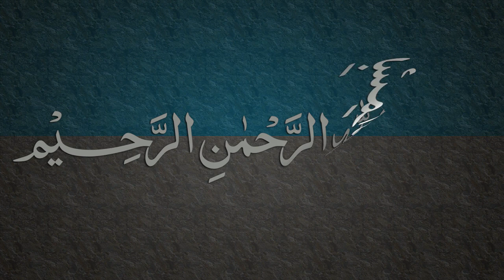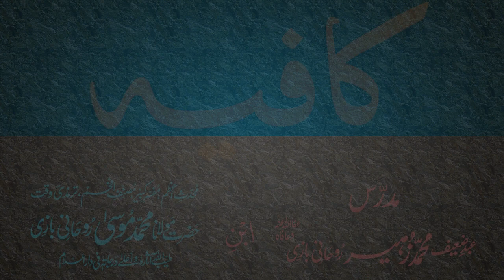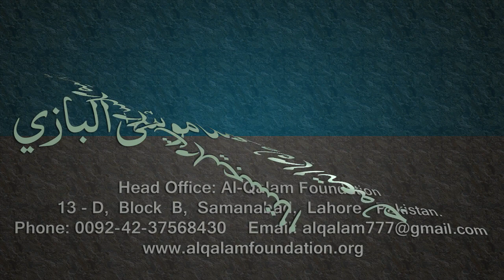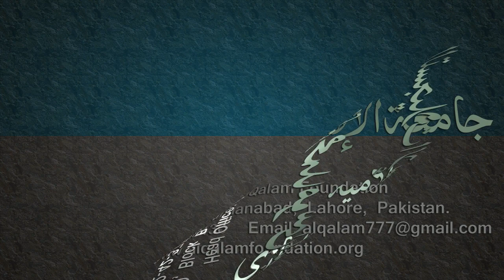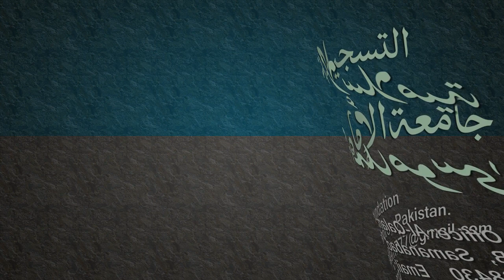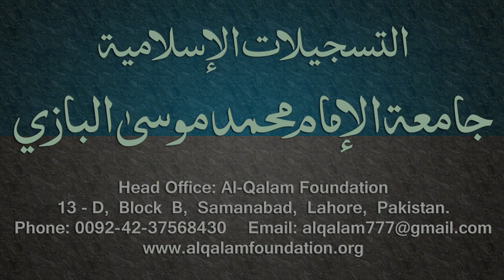Kafia Dars - 99 - Page - 095 - by Maulana Muhammad Zuhair Albazi - 15/07/2006